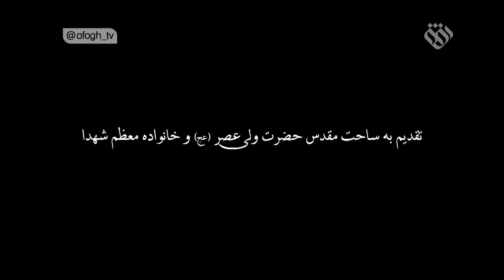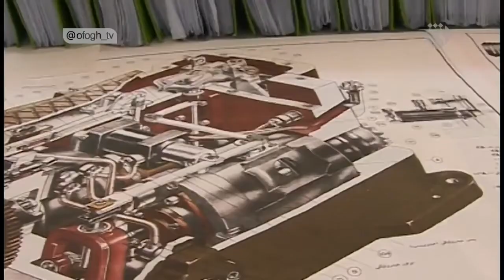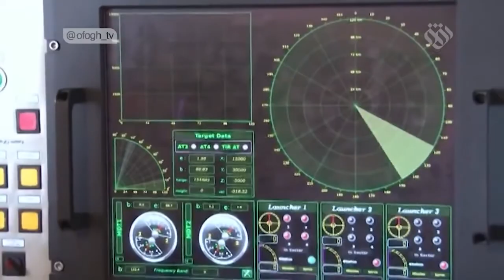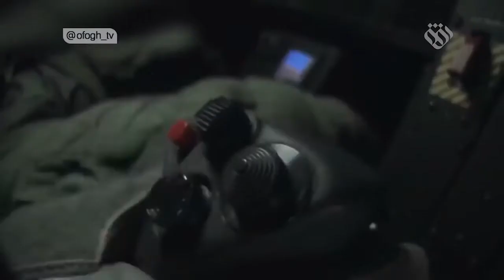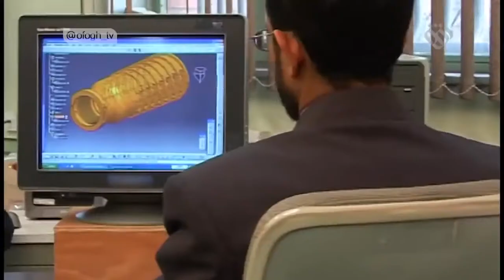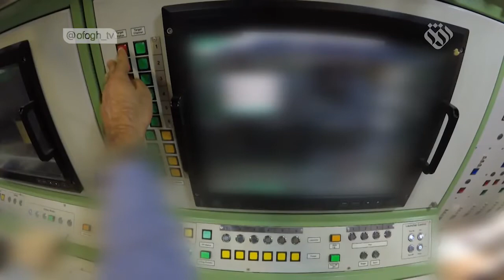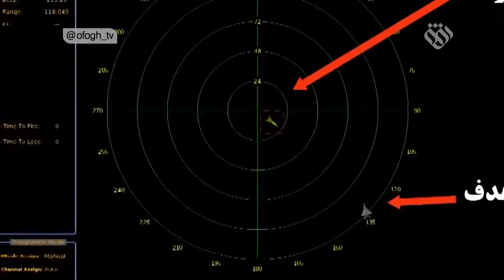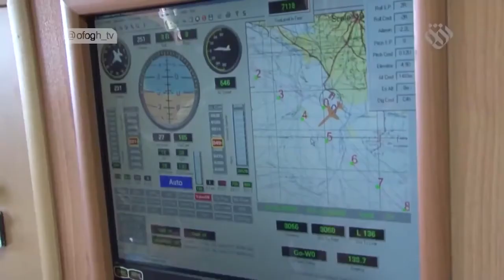Iran Successfully Tests Bavar 373 Air Defense System Iran’s military capability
إيران تختبر بنجاح نظام الدفاع الجوي بافار 373 القدرة العسكرية لإيران
ایران با موفقیت سیستم نظامی دفاع هوایی Bavar 373 را آزمایش می کند
伊朗成功测试Bavar 373防空系统伊朗的军事能力